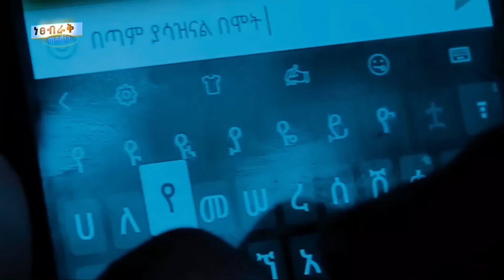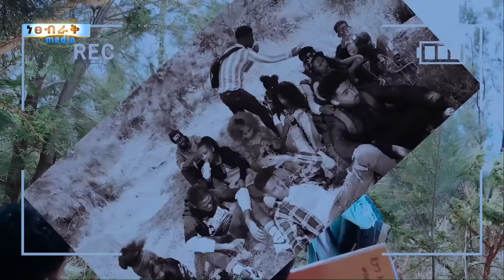ጥቁር ልብ - Ethiopian Movie Tikur Lib 2023 Full Length Ethiopian Film Tikur Leb 2023